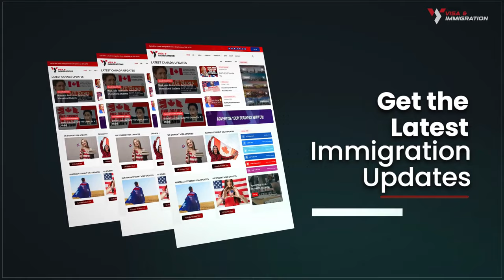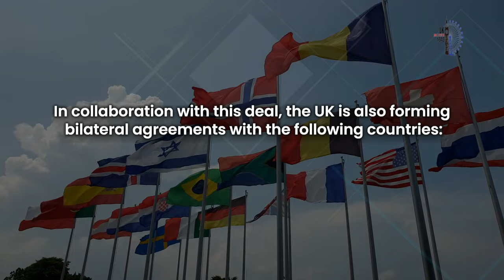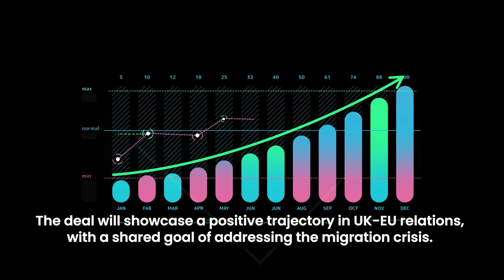UK's New Migrant Deal ~ UK Immigration News October 2023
New Migrant Deal: Bridging Borders 🔴 Join our Whatsapp Group/Telegram Channel

Hello everyone! There is a new migration deal between the UK and EU to address migration issues. Learn more about this deal in this video.

First, Want to know more about UK immigration? Head to our website and find 1000s of government-sourced information at your fingertips.

Let's get back to the video.

To support intelligence sharing and operational co-operation over immigration issues, the UK and the EU are planning to finalize a deal. This move aims to address the rising concerns due to immigration crime and illegal migration and will be a major collaborative step toward handling migrant movements.

Topics Discussed:

0:00 - Introduction
0:01 - New Migrant Deal: Bridging Borders
1:06 - Enhance Intelligence Sharing
1:43 - The Bilateral Approach
2:06 - Addressing the Small Boats Issue
2:31 - What To Expect?

🔴 Whatsapp/Telegram Channel ( By joining this Telegram Channel you agree to the T&C in our disclaimer

Migrants crossing channel today, latest news on migrants crossing channel, what happens to illegal immigrants, where are the migrants crossing the channel coming from, what happens to migrants crossing the channel, why do migrants come to the UK and not stay in France, how many migrants have crossed the channel today, what happens to migrants when they reach the UK, UK new immigration policy, UK new immigration system, UK new immigration policy for Pakistan, new migrant deal.